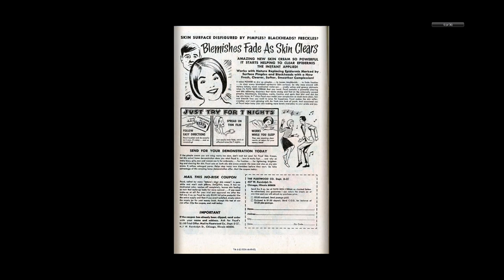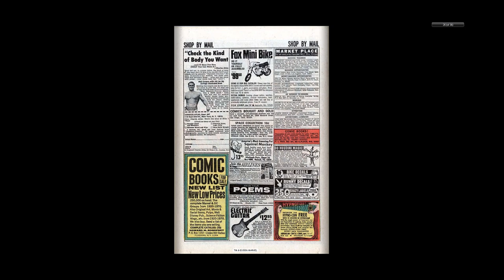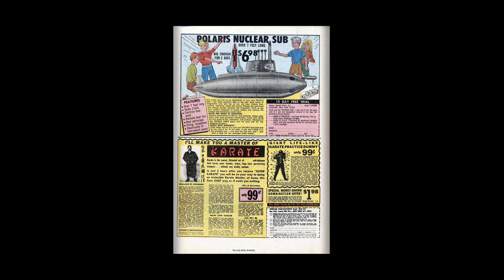197006 Avengers v1 077